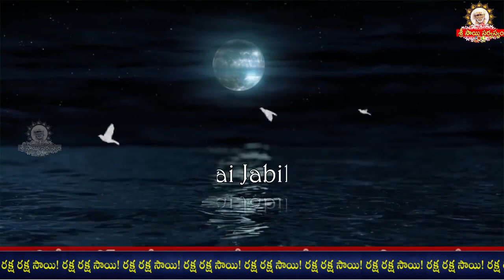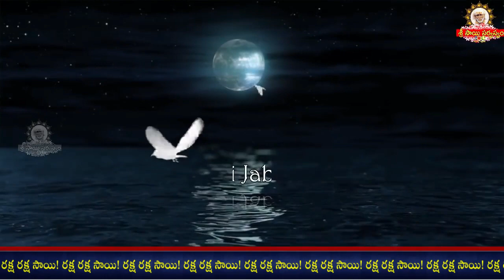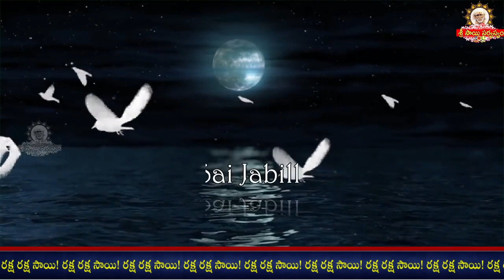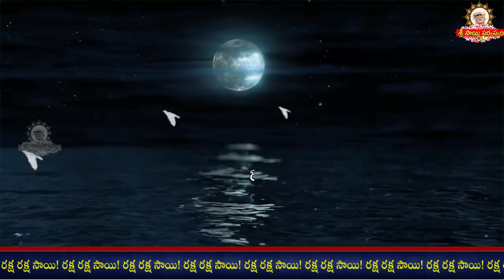Sai Jabilli - 1732 I Sai baba Pavalimpu seva Athaswami Suke nidra song I Shej Arati I సాయి జాబిల్లి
Sai Jabilli - 1732 I Sai baba Pavalimpu seva Athaswami Suke nidra song I Shej Arati I సాయి జాబిల్లి maansitv saibhojan srisaisandesh saisarvaswamremedies saisarvaswam Official Youtube Channel of Grand Master Sri Sai Viswachaitanya.

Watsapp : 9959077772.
Fb: sai viswachaitanya swamiji.
goldenlotus444.